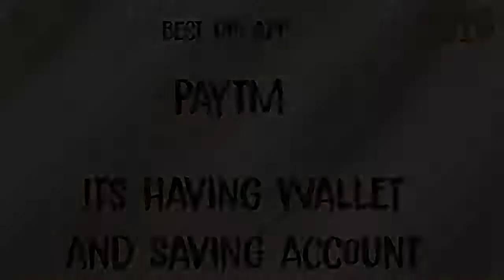Best UPI App 2020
If you are looking best UPI payment apps in India. Then you are here for review. There are many Unified payment ids apps like Google pay, phonepe, paytm, mobikwik, jio, airtel, amazon, SBI Bhim, IPPB, India Post payment bank, Saving account, NSDL.
There are private banks like icici, hdfc, axis, dbs, rbl, idbi. PSU list – SBI, Bank of Baroda, PNB, Indian Bank, UBoI. in leading.
For all, normal consumer is looking quick and fast payment solution. Generally most of the times Each n everywhere Paytm QR codes are working with merchant business holders. To pay via wallet or IMPS, NEFT for large amount, PayTM is best for normal user. Other apps are working good but don’t provide quick scan & pay feature without hanging. It’s time saving & cost effective product in competitive market structure. You can add auto beneficiary accounts with ifsc code in your inbox, but can’t save upi ids. Only paid members upi id will be saved automatically. In last all in one QR code is delivering better response in this lockdown time.
We are offering videos short and without voice. Time saving for your visiting at our small online hut.